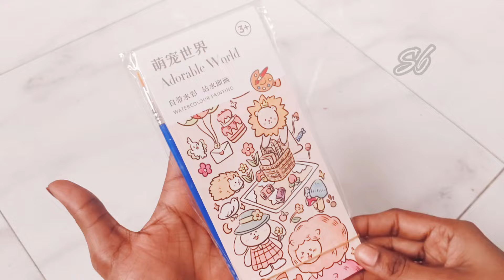Meesho mini painting book 📚/Art and craft✍️